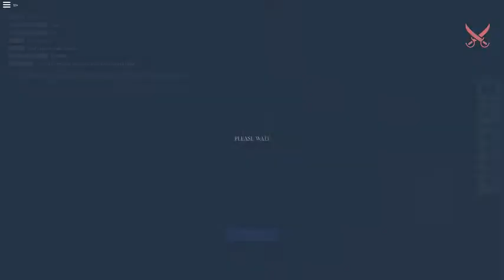The Northern Frontier-Just Countered a RAID P-2